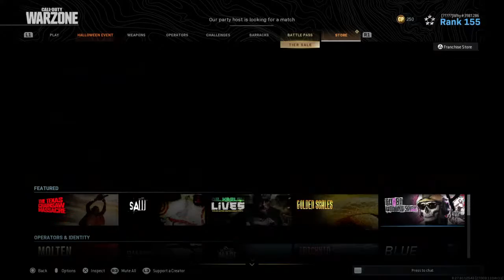Found The Kar98 Blueprint in Trick or Trios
I do raffles and giveaways for milestones i hit so help me hit them and share the channel if you want to be part of my videos and add me on playstation at Purple_Man1987